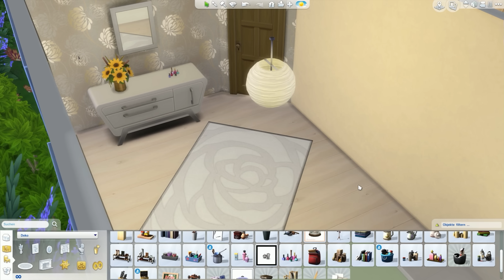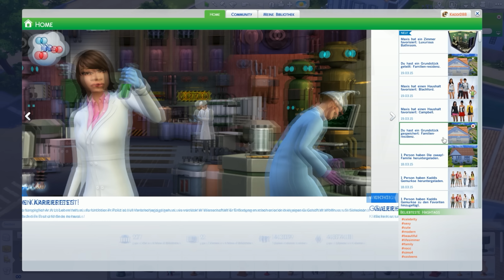Sims 4 [Outdoor-Leben]: Fertig!? #255 | Let's Play ★ [GERMAN/DEUTSCH]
Let's Play Sims 4 Outdoor-Leben mit zaaap! [GERMAN/DEUTSCH]